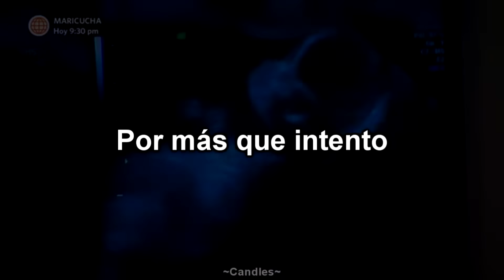Quédate conmigo - Rommy Marcovich [Sub. Español]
Hola :D
Se me olvidó el canal y por temas de estudio que no pude subir nada JAJAJAJAJA
Esta es una canción de dos personajes de una novela peruana, espero que sea de su total agrado.
Si quieren otro tipo de canciones de cualquier género, no dudes en dejarlo en la sección de comentarios.